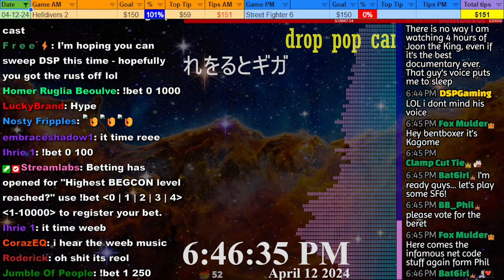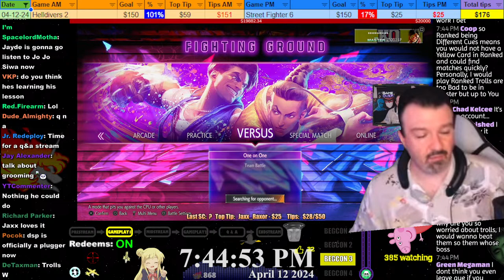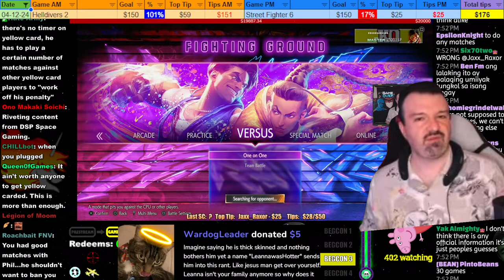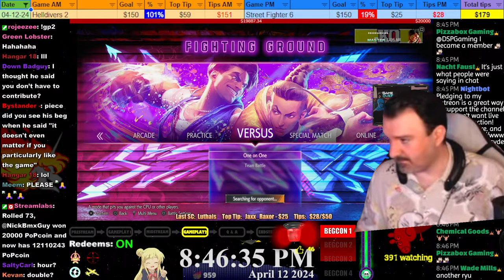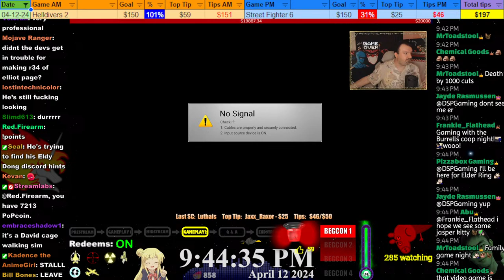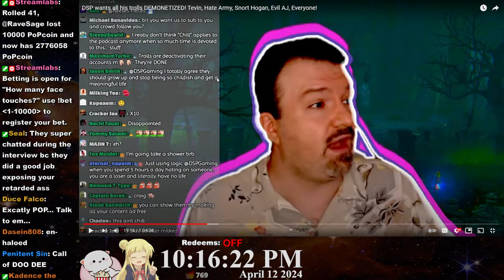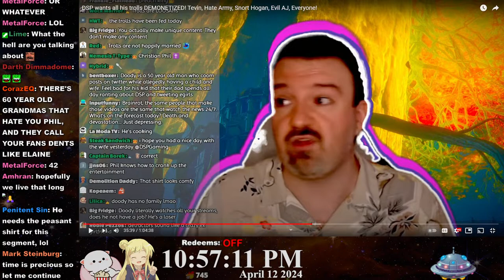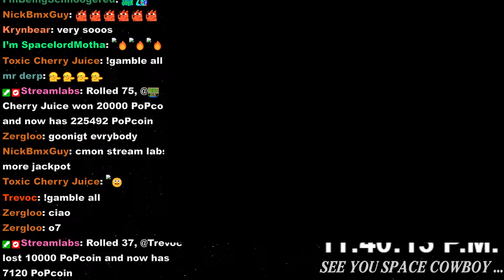[04-12-24] Street Fighter 6 REEstream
0:00:00 - BGM only
0:22:13 - DSP start
1:56:28 - Midstream
2:56:00 - Endstream
3:01:45 - Watching Dave's cringe detractor rant from the prestream
3:49:52 - The Daily Fap
4:02:46 - The rest of the prestream video

If you enjoy my content and would like to send some money my way, please instead consider sending a donation to the Best Friends Animal Society